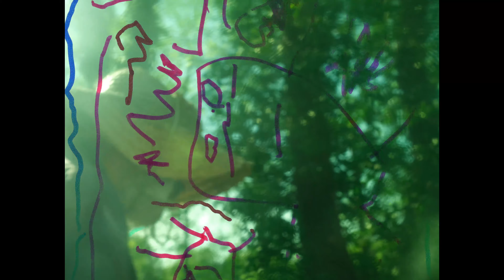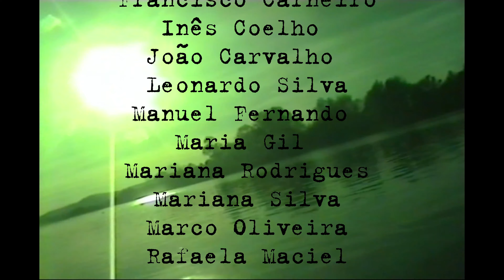BULIR | Curta-Metragem (2023) | Gabriel Silva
Todas as histórias contadas, todas as memórias, sonhos e momentos perdidos foram deixados num tanque vindo de outras gerações.

Curta-metragem escrita, realizada, produzida, filmada, editada e composta por Gabriel Silva

Voz: M. Carolina Pinto, Manuel Rodrigues & Mariana Rodrigues
Filmagens adicionais & Captação de voz: Fernando Sá Machado
"Menina do Tanque": Mariana Silva

Produzido por riz000ma, 2023